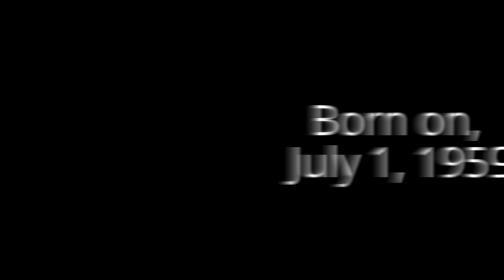Manoj Sinha Biography in short and rare photos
Manoj Sinha is the current Telecom Minister and the member of 16th Lok Sabha, the lower house in the Indian Parliament representing Ghazipur Lok sabha constituency. He is a member of the Bharatiya Janata Party.